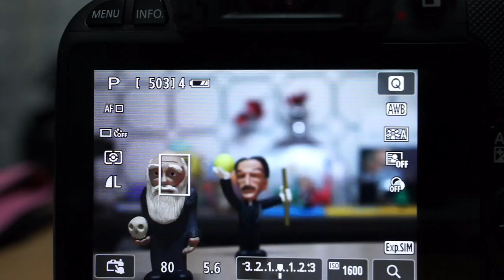Canon 100D 6 터치 스크린